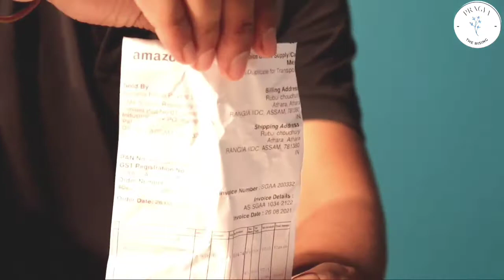Boya Mic !! Unboxing in assamese !! best audio Quality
He'll friends

  aji ami lai ahisu BOYA MIC & MICROPHONE quick review lai ahisu eyate ase